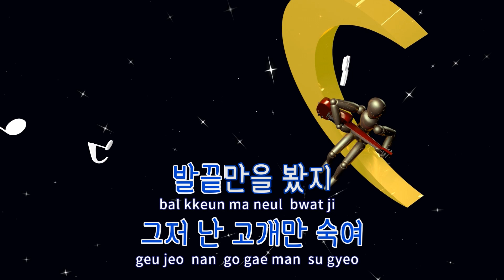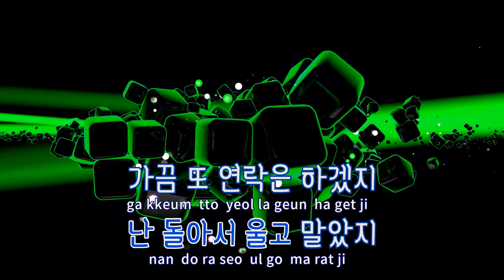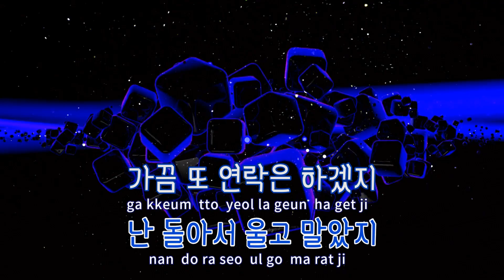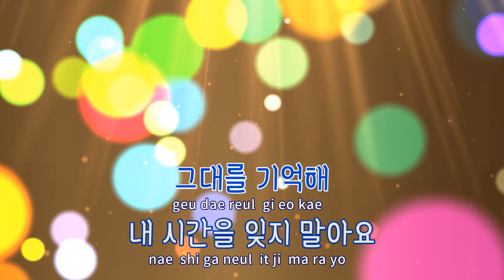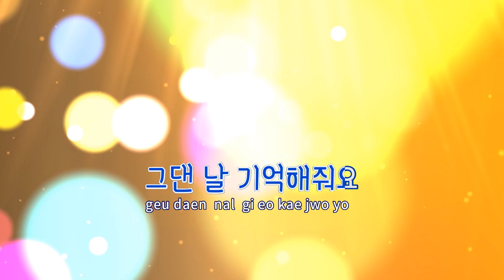[TJ노래방] 잊어가지마 - T(Prod. by 로코베리) / TJ Karaoke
잊어가지마  --  T(윤미래)(Prod. by 로코베리)